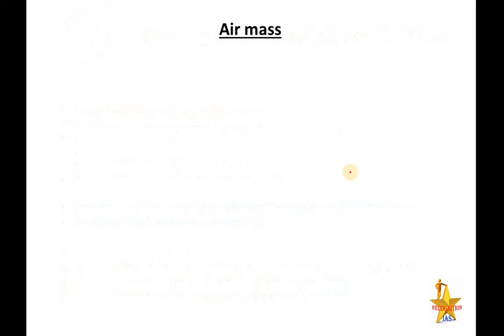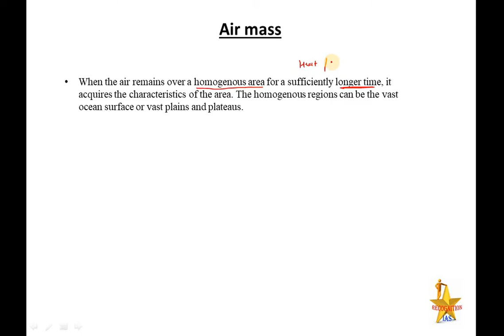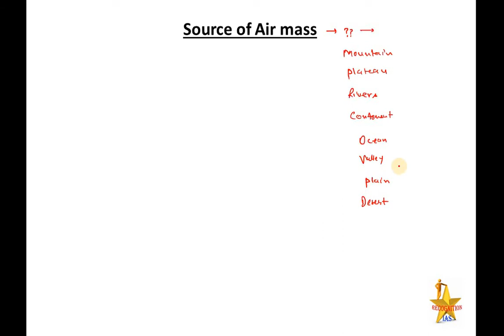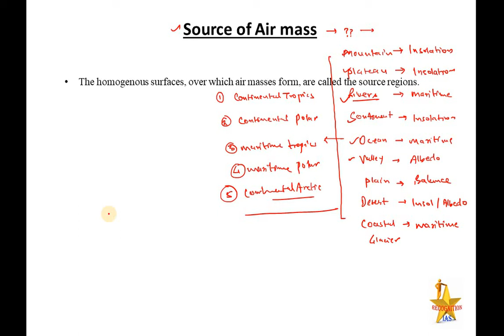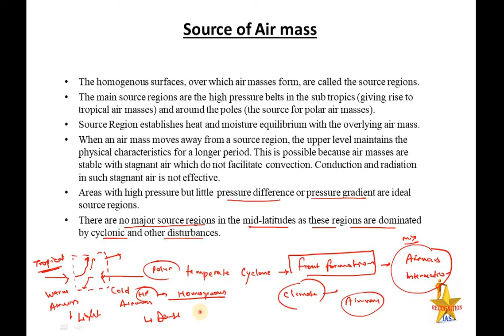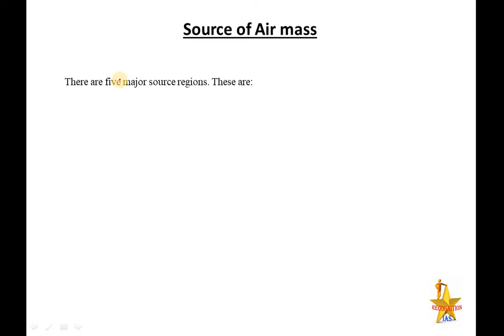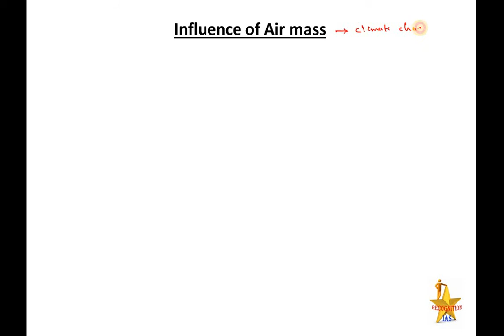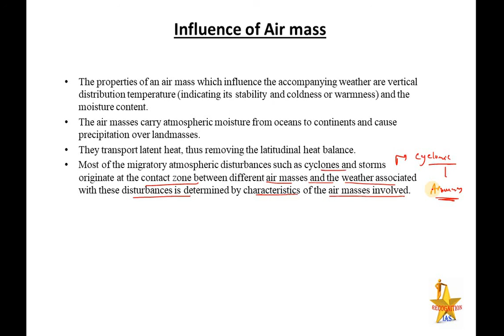PLS: Geography (L65): Air mass, Source of Air mass, Influence of Air mass